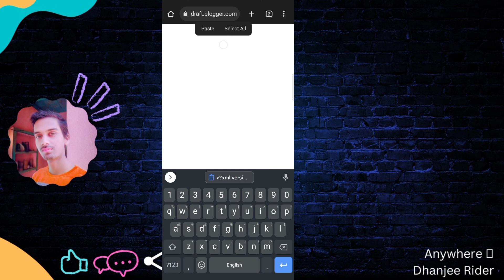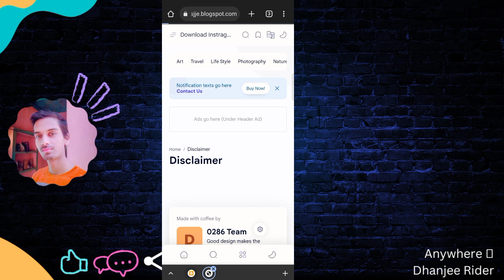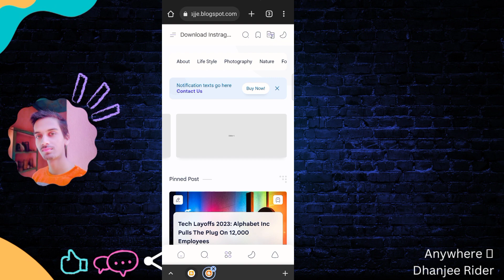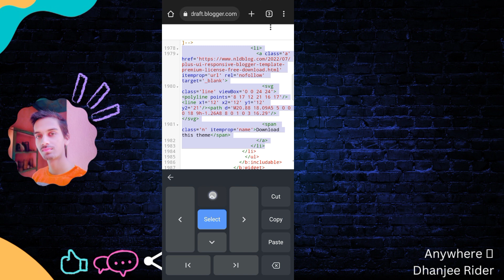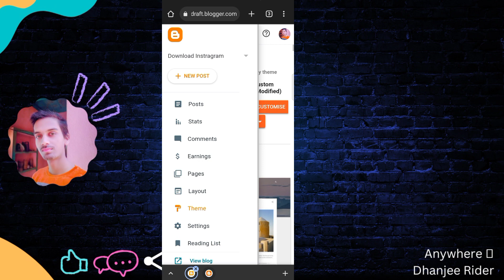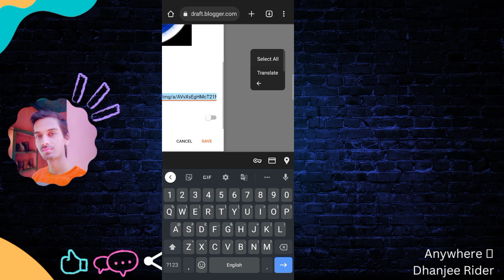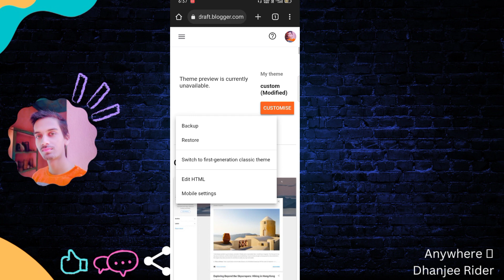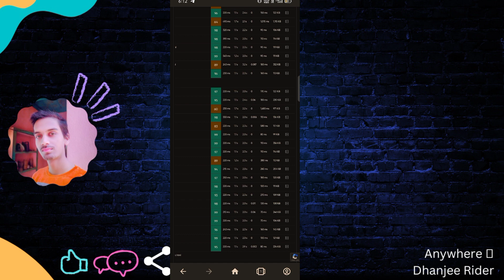Plus ui full customisation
In this video I will provide a full knowledge and tips for customising plus ui blogger template 2.6.2
Plus ui are fastest Theme made by the help of medium ui and + imagz+lanthro templates
Plus Features 1:13
Sub menu editing 3:00
Additional Menu editing 3:20
Slider setup 5:40
Ad setup 6:29
Slide menu 7:05
Main menu editing 8:49
Notification 17:43
Categories post 18:18
Safelink setup 19:35
Footer section setup 24:45
Social plugin 26:54
Pages 28:17
Copyright 29:02
Anchor Ads 29:20
Other features 30:05
Lazyload setup 32:08
Pagespeed proof 35:54

Features of Plus ui
1. Image with Caption and Auto Lightbox
2. Image with Grid Layout
3. Image with Show All Function
4. Image with Scroll Layout
5. Lazyload Image 6. Manual Related Post
7. Auto Related Post
8. Post Break
9. Paragraph with Text Indent
10. Paragraph with Drop cap
11. Blockquote
12. Note Block
13. Table
14. Manual Table of Content
15. Semi Automatic Table of Content
16. Syntax Highlighter
17. External Link
18. Button Link
19. Download Link
20. Countdown Download Box
21. Music Player
22. Lazy YouTube Video
23. Post Reference
28. Header Subtitle
29. Previous or Next Post

Plus ui have many more new features and apdates